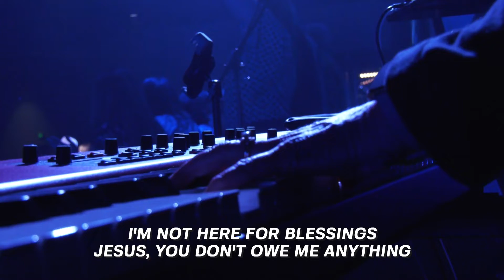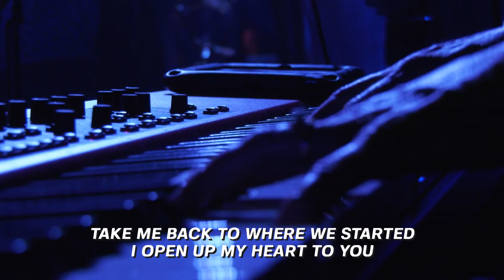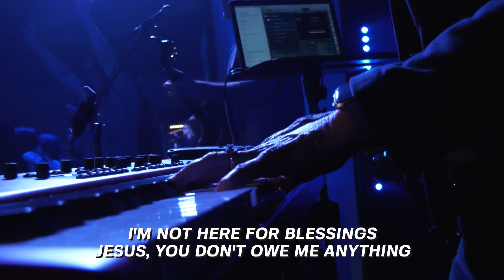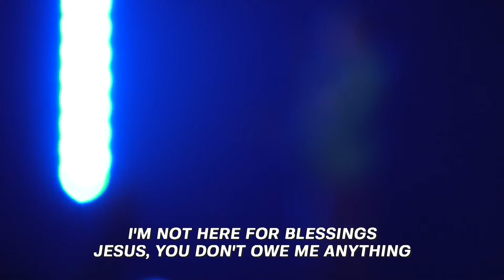Sunday, June 26, 2022: “Get Out Of Your Head”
Are you NEW to Fellowship Church?

NEXT STEPS
Have you made a decision to follow Jesus? You may be wondering what’s next on your journey, and we want to help! Let us guide you to your next steps in your walk with Christ

ABOUT FELLOWSHIP CHURCH
Sundays at Fellowship are an opportunity for you and your family to connect with God and live the best life you can. We don't judge, we help people win. Our hope is that your journey will include joining us in person here in Grand Junction, Colorado, or joining us